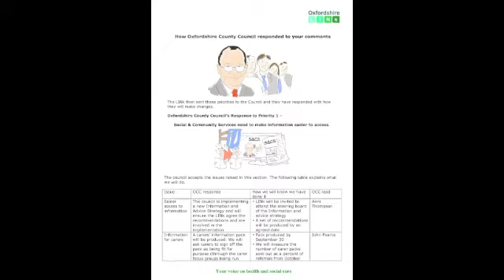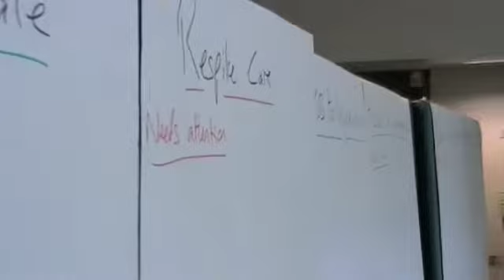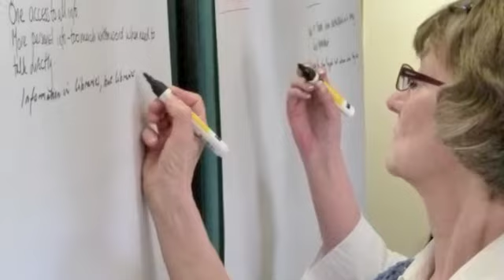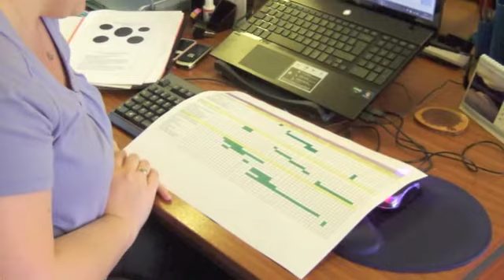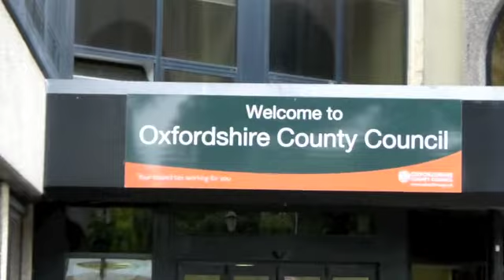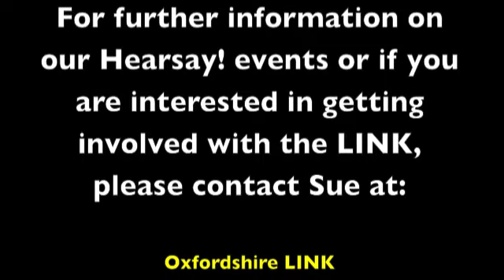Hearsay! 2011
An introduction and overview to this years social care engagement event provided by Oxfordshire LINK. The purpose of the day was to ask local people what changes they most wanted to see made to their adult social care services and to come up with suggestions about how to make these changes.